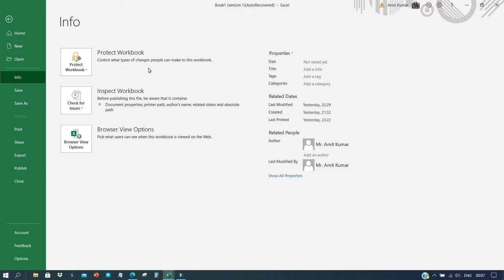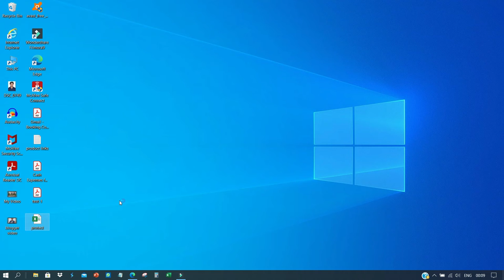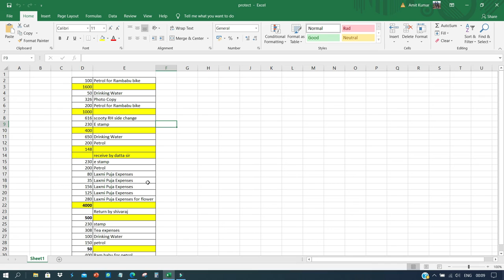Excel Password Protection || How to Lock MS Excel File with Password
Hi, You want to Lock and Password Protection Your MS Excel Sheet so this video for You How to make password in Excel create password in Excel password kaise set karte hia Excel me password kaise set kare excel sheet lock kaise kare ms excel kaise set kare make ms excel in password how to add password in MS Excel